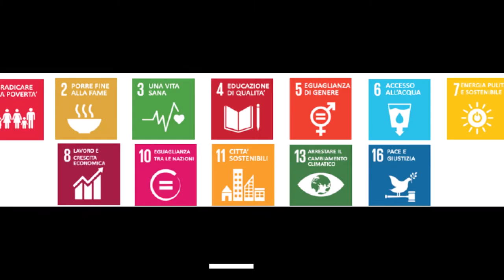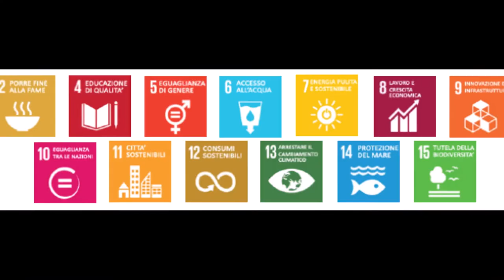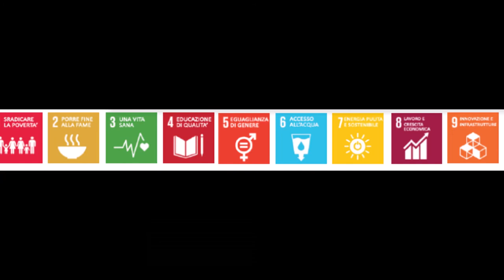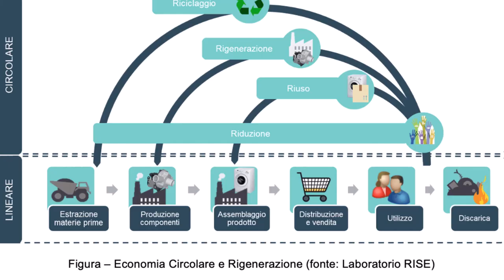scene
dovrei apportare dei miglioramenti... ringrazio gli autori delle immagini (quelle non mie)...